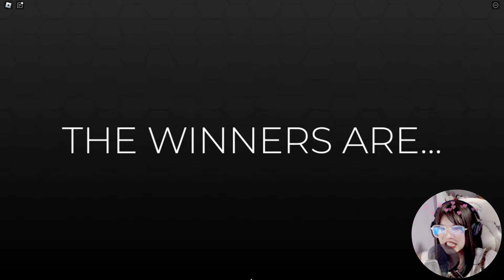จับมายลิตเติ้ลโพนี่ มาอยู่ในเกม ROBLOX?! 💜💗 | ROBLOX DRESS TO IMPRESS PT2